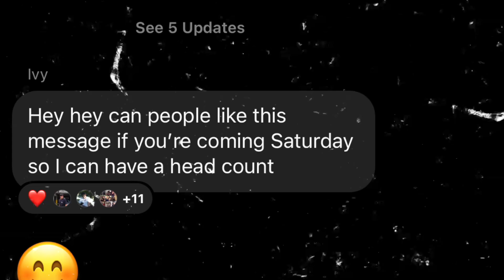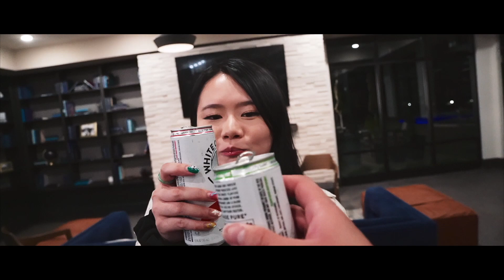Day in My Life After Finals Week of College!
This semester was straight up cruel... Lots of struggles but we made it.. Hope y'all finished strong but if not.. don't give up!! This is what I did after finals week of college!

We all covid negative and fully vaccinated ;)